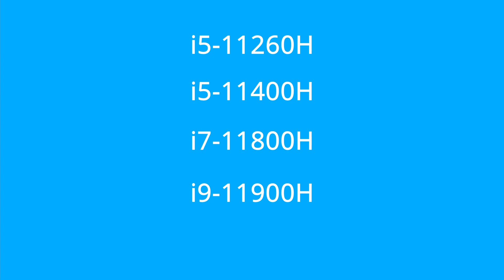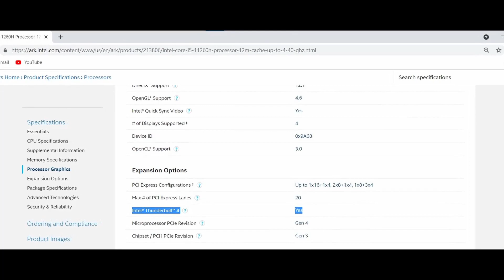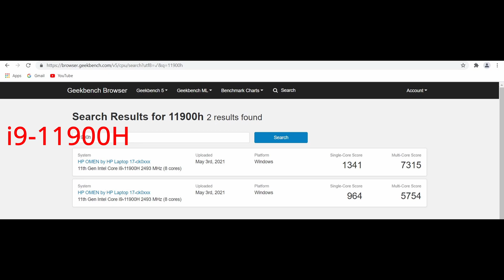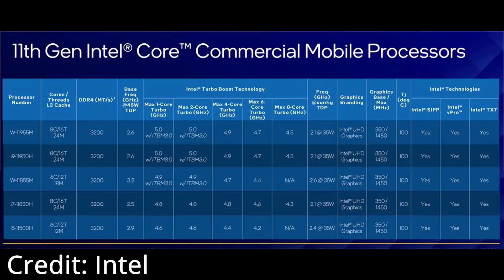Intel's 11th Gen H45 CPUs Launched | Intel vs AMD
Video and Information Credits: Intel

In this Video, I will give you a brief introduction of Intel's latest H45 CPUs. Watch to the full video to know about these CPUs